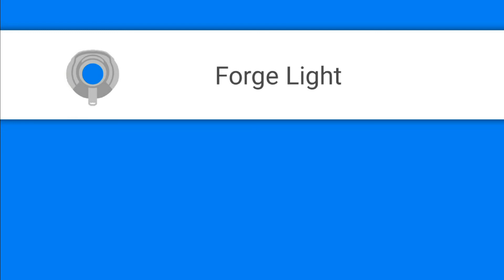Halo 5 Civilian Vehicle Working Lights